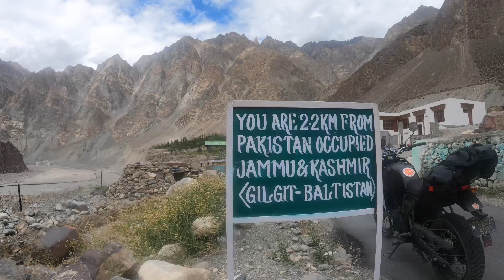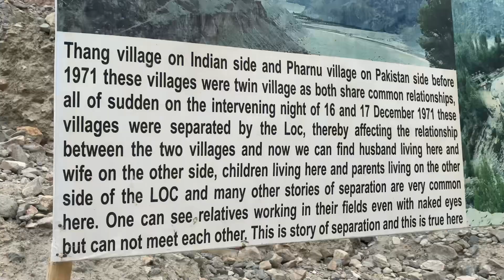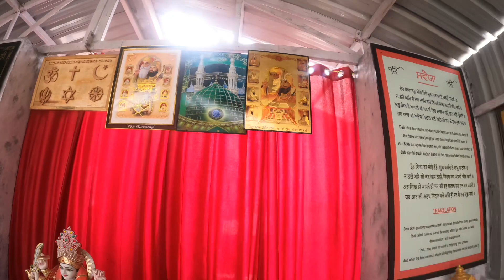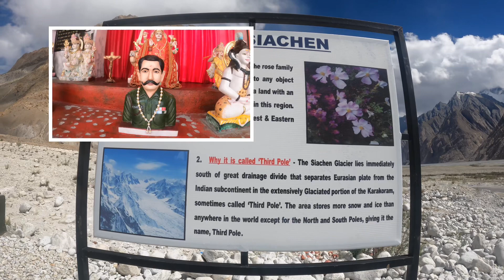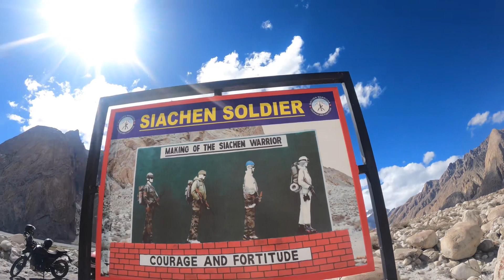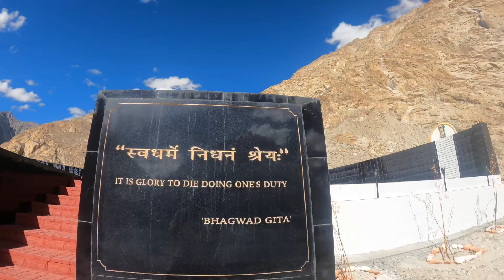Siachen Army Base| ప్రపంచంలో Highest యుద్దభూమి at -40°లో with@RajuKanneboina